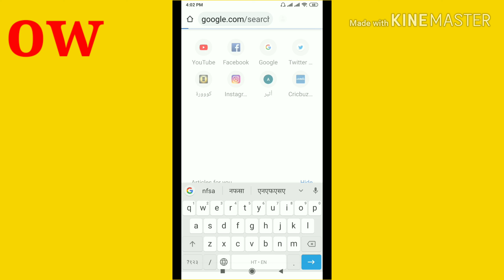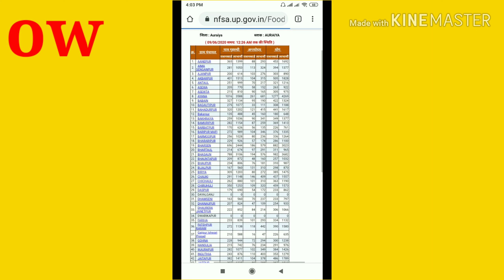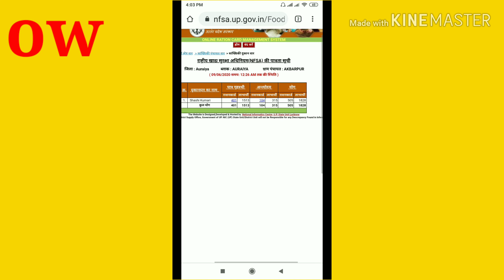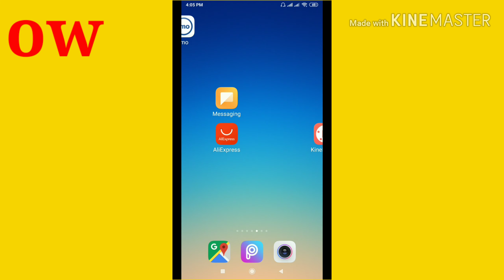How to cheque ration card list |Ration card ki list kaise dekhe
Hello
Is video me Mai aap ko bataya Hu ki aap rashan card ki list kaise dekhe ge।